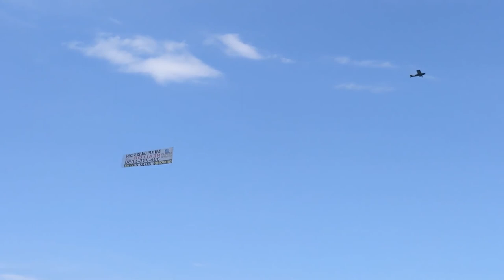Full Documentary on Daytona Beach #Florida#USA